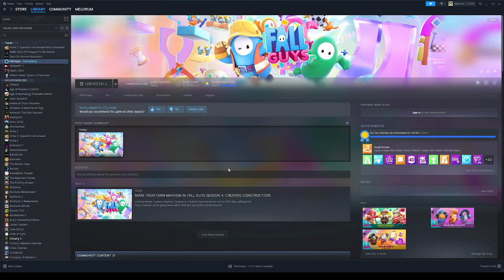my entire fall guys season 4 experience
very cool update guys